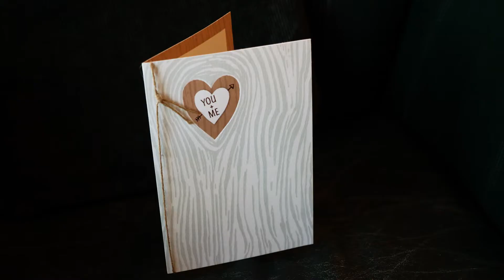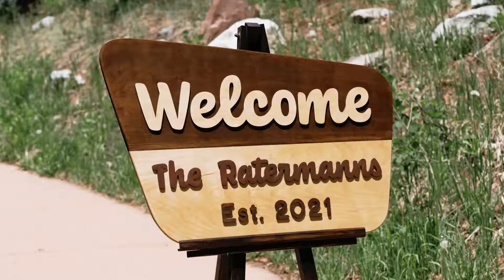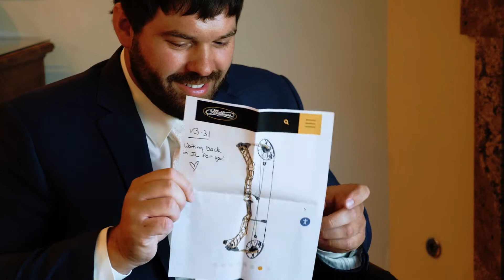Maroon Bells Elopement | Aspen Elopement Videographer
Emily + Brandon celebrated their wedding day with their closest friends and family with an elopement ceremony at Maroon Bells in Aspen, Colorado, followed by portraits at Independence Pass and an intimate dinner reception in Snowmass Village.

All footage by Skyewater Photo + Film, a wedding photo and video team based in Colorado and fully licensed for drone footage through the FAA.

Photography: We, The Light Photography
Venue: Maroon Bells, Aspen, Colorado
Florals: Botanicals Floral Art
Catering + Dessert: Slow Groovin
Guest Transportation: Blazing Adventures